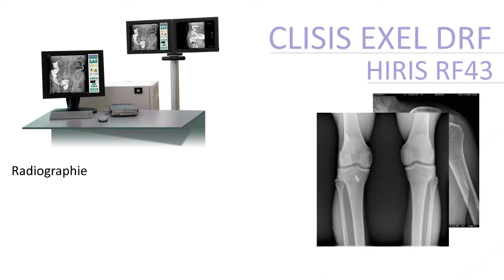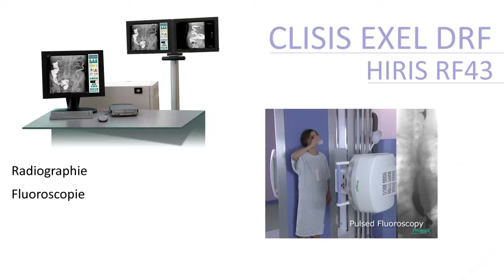Рентгеновский комплекс Nikaia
Рентгеновский комплекс Nikaia – современный рентген-диагностический комплекс на три рабочих места для широкого спектра исследований во всех клинических областях, включая томографические исследования.